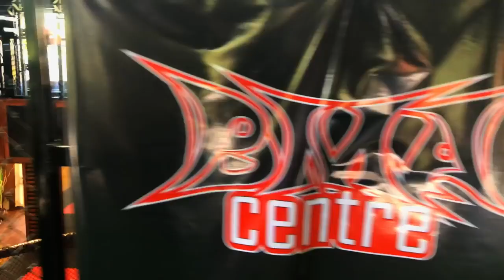Emmanuel PACQUIAO vs Lucas CARSON Official Full Fight